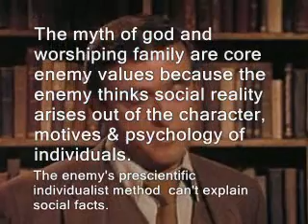Tragedy or Hope Part III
Tragedy or Hope Maoist Internationalist Movement